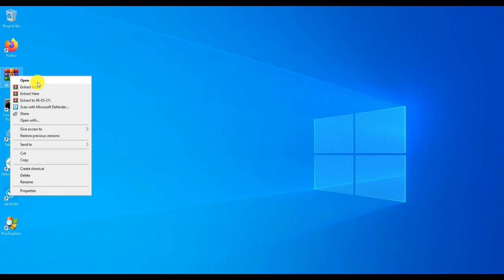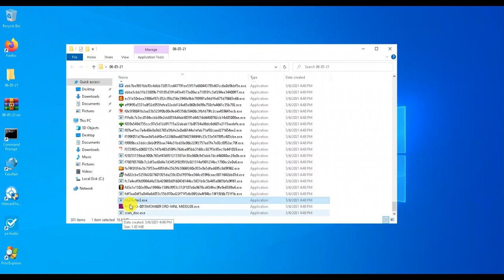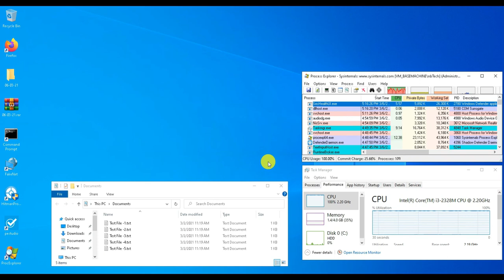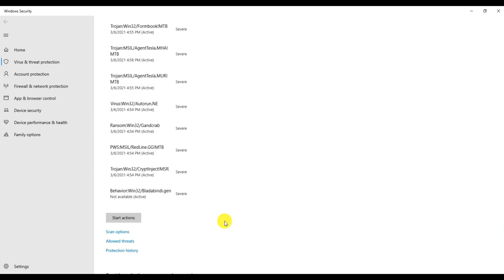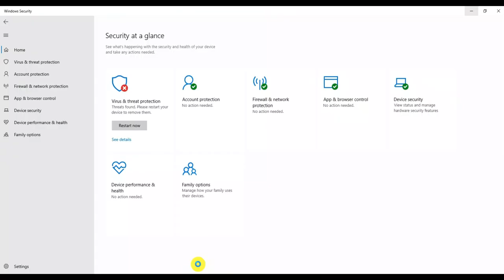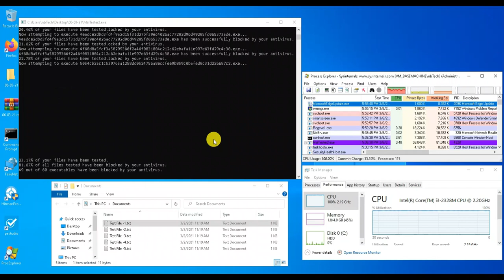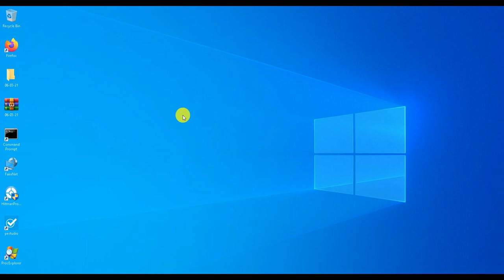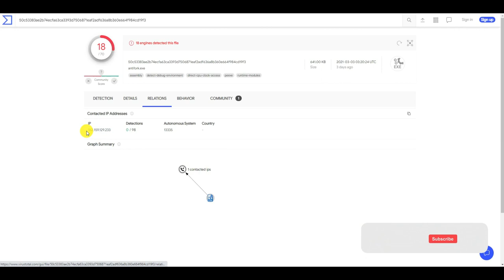Windows Defender Antivirus Behavioral Analysis Test against Malware | 2021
Hello friends!!

During test a Full screen Animated Image with below words appeared on screen. What is this?
AMOGUS
Shiawase was here!!1!!1!
Shiawase#7404

When we decide to check for this on internet then we found below details.

As per the "joe sandbox" analysis report they mentioned it as "keylogger".
And after uploading this sample to "virustotal.com" some antivirus from "virustotal.com" declared it as "spyware".